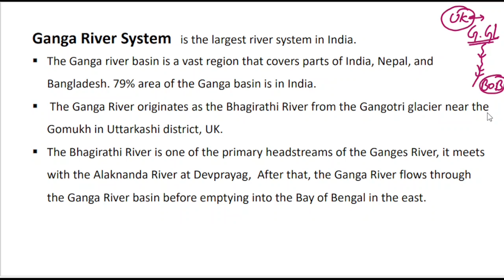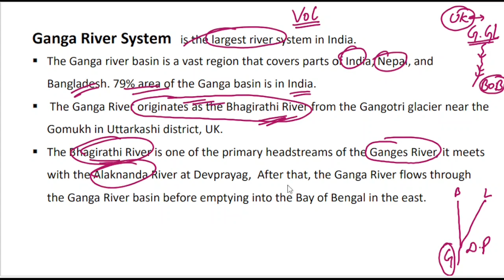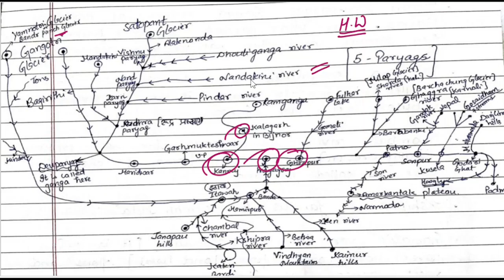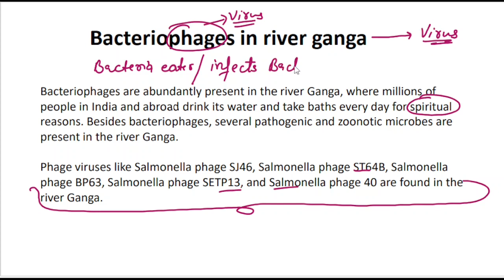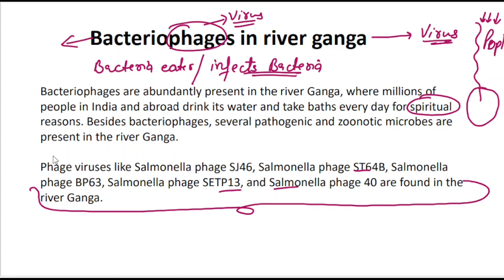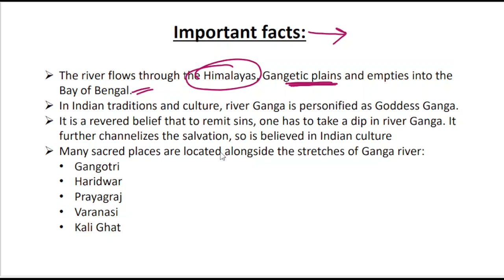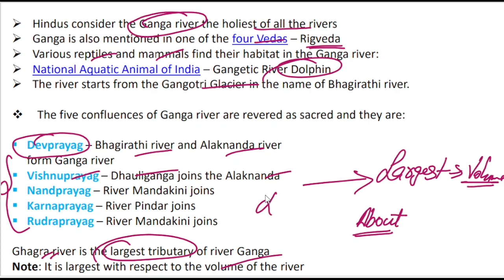Ganga River System (गंगा नदी प्रणाली) | Rivers of India (भारत की नदियां) Tributaries of Ganga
In this video, we will learn about The Ganga River System. Rivers of India (भारत की नदियां) Ganga River System (गंगा नदी प्रणाली) | Tributaries of Ganga

Welcome to the study hub family . We are here to provide you all the videos in a comprehensive way on all the subjects of general studies / GS , including history geography, polity, economics, computer, environmental science , physics , chemistry, bio etc

We are having the best faculty on each subjects and we cooperate with students in a best possible way.